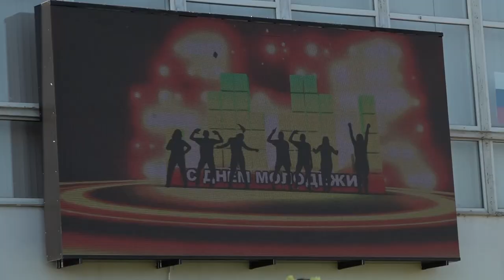В Афипском отметили День молодежи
На праздник перед Домом Культуры собрались жители района. Их ждали призы, конкурсы и развлекательная программа. Работали тематические площадки, фотозоны и настольные игры.
Все выпуски новостей смотрите на нашем YouTube канале:
ТРК Атаман.